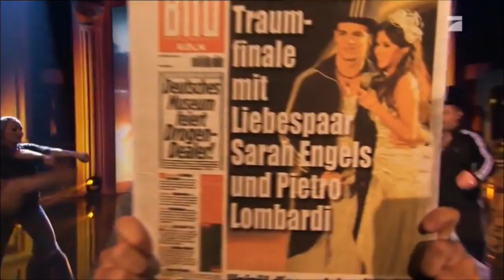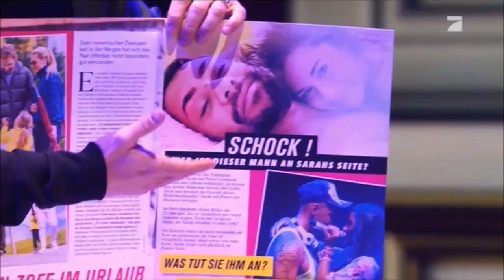Das Musical - Pietro Lombardi (Zusammenschnitt) | Joko und Klaas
Alle Titel des tragischen Musicals performt von Klaas Heufer-Umlauf und Jeannine Michaelsen – 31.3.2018, ProSieben

Lyrics

la la land - the fools who dream 00:00

ein  haus voller cappis für mich

als swarovski steinleger
ist man nicht der feger
ein minijob das reich mir nicht
in karlsruhe wohn ich
ich schwöre das lohnt nicht
was ich wirklich brauche ist fame
ich will unbedingt in die charts
werd weder anwalt noch arzt
vom geld was ich dann verdien
kauf ich mir nen pinken delfin

herr bohlen
mach mich zum star aber schnell
bin zwar net intellektuell
aber auch nicht ganz dämlich
einfach halbitalienisch
gib her den scheiß zettel
für die recalls und  battles
die massen die müssen mich sehen
von pforzheim bis bonn nach kiel
feiern sie meinen stil
deutschland braucht einen wie mich
als thema am frühstückstisch

sister act - i will follow him 01:57

wer ist dieser boy
diese kappe ziert sein haupt so schön
und er riecht nach süßem parfum
das zieht mich so sehr zu ihm hin
und er lacht wie ein monchichi

wer ist dieses girl
sie hat hupen hey ich komm net klar
die zähne sind gerade nicht schief
gib mir ein präservativ
ich werd sie bezwingen
denn ich bin der king

er/sie ist nice er/sie nice er/sie ist nice
ich folge ihm/ihr auf insta auf twitter auf fb
willst du mit mir gehen
wollen wir ein life im rampenlicht

ich weiß nicht was sie in mir sieht
kenn mich nicht so aus mit physik
aber dafür mit stil
und steinlegerei

pietro du singst so filigran
da bebt bei mir die membran (?)
hol doch mal das mikrofon
und mach mir einen sohn

sie ist nice sie ist nice sie ist nice
ich geh mit ihr durchs leben die medien auf ewig

wir gehen zusammen wir sind zusammen zusammen im finale
was hier mit uns beiden geschieht
wir haben uns echt krass verliebt
hier bei rtl
zusammen in love

könig der löwen - der ewige kreis 04:33

aaaaaalessioooooo
ach da bist du ja schon
du bist da juche
bist da juche
aaaaaalessioooooo
schön dich zu sehn 2x

wie viel bringt er bringt er auf die waage 5x

die geburt ist ein medienereignis
meine frau lag ganz lang in den wehen
wir warn beim ultarschall
wir kauften windeln und brei
kann man alles im fernsehn drin sehen

unsere liebe ist das 9. weltwunder
stehen im fokus der öffentlichkeit
wir tanzten mit bei lets dance
im wohnmobil durch florence
ja uns drei gibts jetzt nur noch zu zweit

und wir bauen ein haus
grillen mehrfach den henssler
im netz rund um die uhr
und die kamera hält drauf

und ihr seid alle teil
von sarah und pietro
wie wir leben
hier bei rtl2
ja ihr seid alle teil
wie wir leben
hier bei rtl2

das phantom der oper - das phantom der oper 06:59

mein schatz was seh ich da
im boulevard
wer liegt da neben dir
ich komm net klar
spielst du ein böses spiel
mit deinem ex
wer liegt auf deiner nackten schulter da
ihr habt doch sex

pietro ich schwöre dir
's ist alles schein
man shoppte mich ganz dreist
ins foto rein
sie prügeln auf mich ein bei instagram
was solls ich geb es zu ihr habt ja recht
ich hab gebumst

sarah und pietro sind kein paar mehr 2x

(dis is mein ruf der wo kaputt gehen tut net deiner)

sarah und pietro sind kein paar mehr

(du bist die schlampe ich bin der normale mensch
ich kann nix dafür verstehst wie ich mein
ich schwöre auf den tod von meim sohn ich schicke dich hart)

(DAS IST NUR WEIL DIE LEUTE DIE WAHRHEIT NICHT KENNEN)

cats - mondlicht 09:09

einsam warum bin ich so einsam
desch kann alles net wahr sein
habe aua im herz
muss mich ablenken
von jetzt an meinen körper zu stehlen (?)
seh dann neu aus ende märz

die eiskönigin - lass jetzt los 09:43

der ruf kaputt
pietro ist weg
die deutsche presse sie zieht mich in den dreck
selbst mein fans sind voller hass
ihr seid so krass
gnadenlos rücksichtslos
die wut sie ist grenzenlos
fühl mich so
hoffnungslos
jetzt bin ich die dumme kuh
selbst vox und zeit
drucken unseren streit
von böhmermann bis leyk
bitch luder schlape so nenn die mich

cats - mondicht 10:36

bizeps ich trainier meinen bizeps
bis ich ausseh wie popeye
schaut ihn an meinen arm
pumpe gegen die einsamkeit an
mach mich richtig fit
für das video mit kay one

west side story - america 11:17

lass uns das alles vergessen
ja okay gut
das das was jetzt zählt ja das ist alessio

er hat schon lang nicht mehr gelacht
leidet er untern ehekrach
auch wenn sich keiner mehr lieben tut
hauptsache alessio geht es gut

afd im deutschen bundestag
ein idiot herrscht in den usa
scheiß auf orkane und oder flut

terroranschlag und malaria
immer noch hunger in afrika
selbst wenn das klima sich wandeln tut

? und sexskandal
tatort ist schrott alles scheißegal
völlig geschmackloses superfood

hauptsache alessio geht’s gut 2x

will er ins showgeschäft
ins internat in die schweiz
oder wird er ein ass in physik
oder blöd wie winterscheidt
will er ne hose aus glas
oder nen goldenen hut

hauptsache alessio geht’s gut 3x